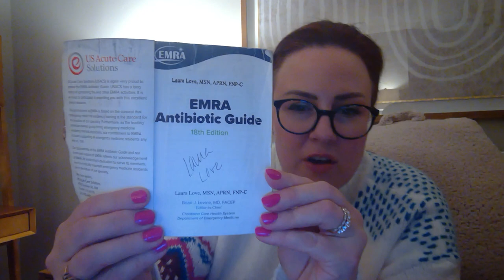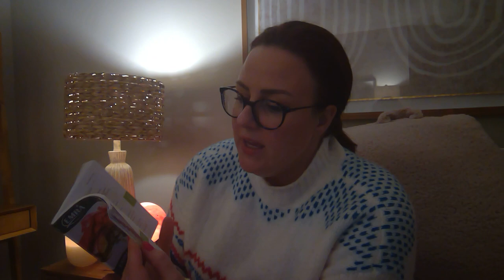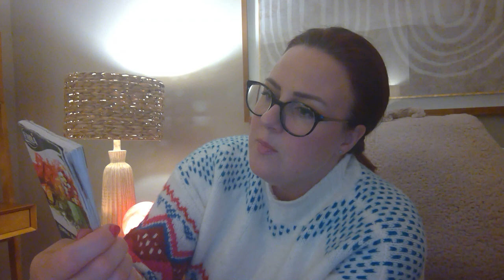WHATS IN MY BAG. NP STYLE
Want to know what I bring to work and have by my side as I make clinical decisions as a nurse practitioner? Come check out what's in my work bag! Nurse Practitioner edition!